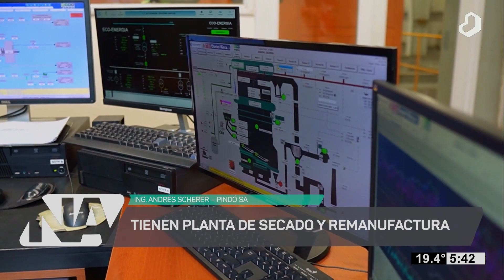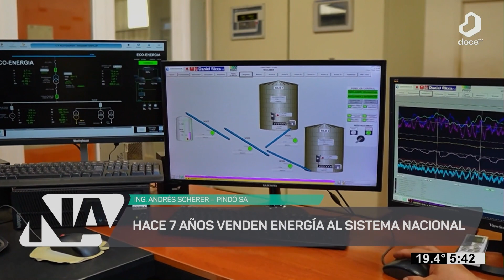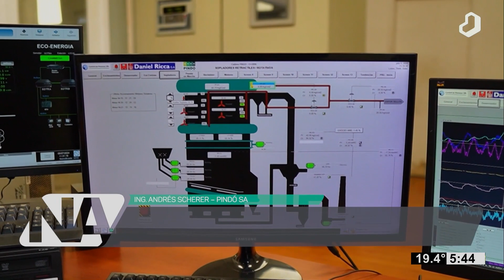NuestroAgro: energía limpia y autosuficiente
Pindó S.A. tiene 3 líneas de aserradero.